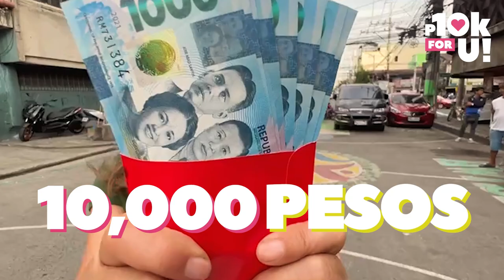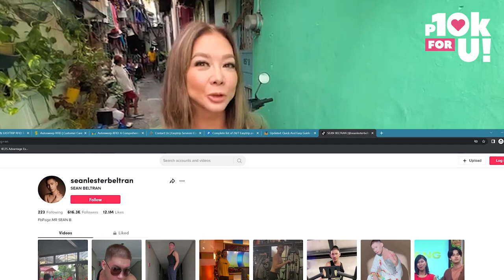10kForU: Sean Beltran